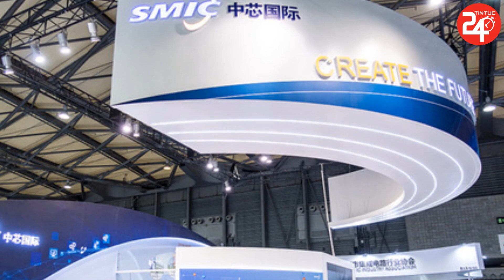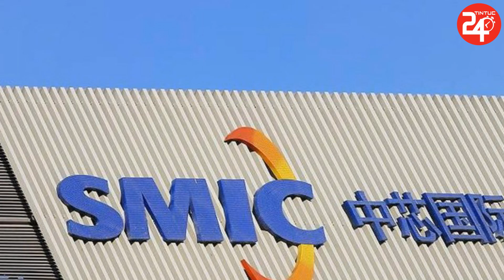🔥Tin An Ninh Thế Giới Nóng Nhất Hôm Nay | Tin Tức Thế Giới Mới Nhất Hôm Nay | TIN TỨC 24H TV